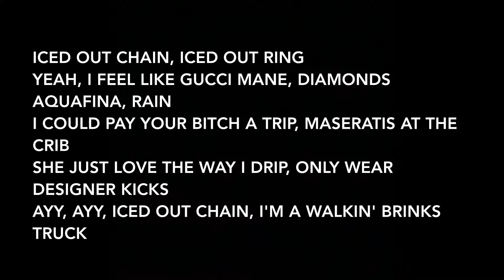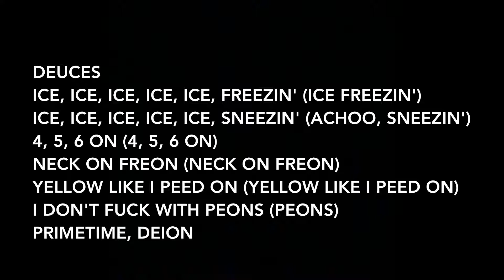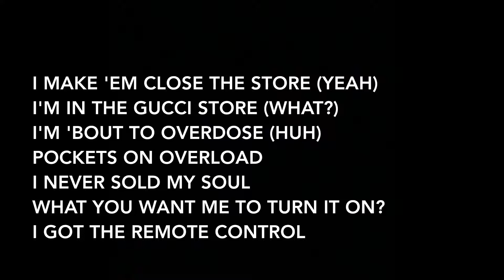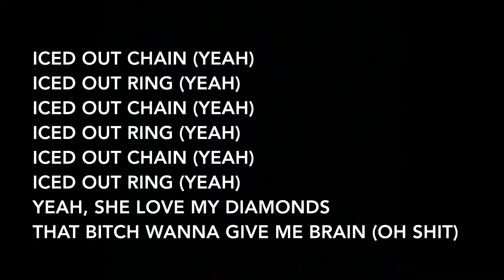Lil Pump - Iced Out feat. 2 Chainz (Lyrics)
Artists: Lil Pump, 2 Chainz
Album: Lil Pump

Track Info: On this banger, Lil Pump and 2 Chainz boast about their jewelry and glamorous lifestyles over a beat by Mr. 2-17. He also produced Lil Pump’s song “Back” featuring Lil Yachty which appears as the fifth track on Pump’s debut mixtape.

Producer: Mr. 2-17
Writers: Lil Pump, 2 Chainz, Mr. 2-17
Mixing Engineer: CBMIX
Performance Rights: BMI, ASCAP
Publisher: Gray State, Reservoir Media, Ty Epps Music, Howe Sound Music Publishing, Nosakhere Andrews Music, Tha Lights Global, Kobalt Music, Esskeetit Publishing, Cypress Park Music
Label: Warner Music Group, Tha Lights Global

Interpolated by:
Lil Pump - Iced Out 2